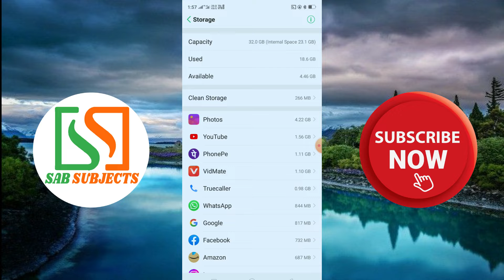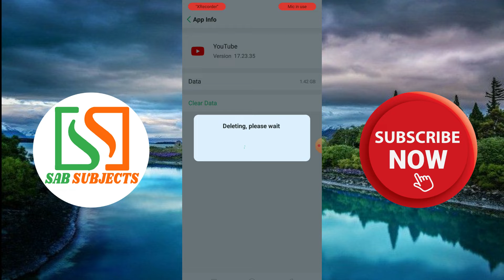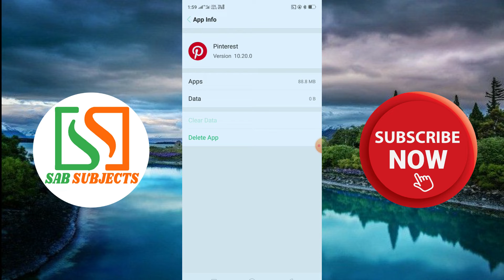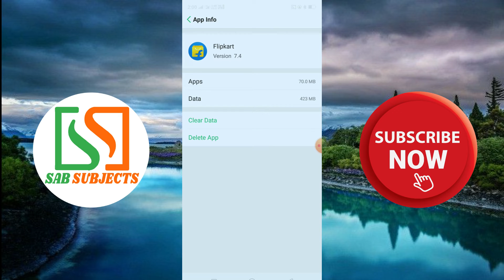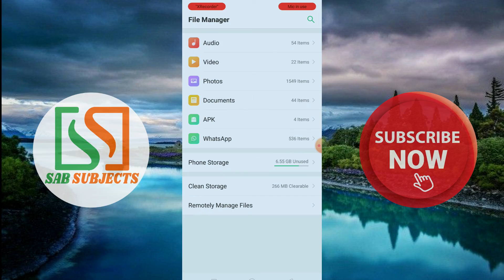How to solve Internal storage running low in Oppo A3s| OppoA3s| Free Tips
How to solve storage problem in Oppo A3s/Oppo A3s